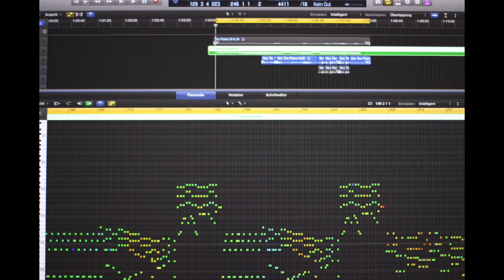Produktion der Tex-Songbooks: Zeitraffer